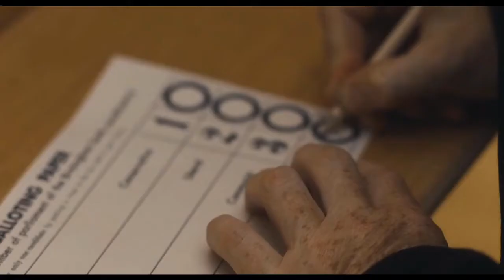Você Precisa Conhecer Essas CURIOSIDADES de Peaky Blinders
Dramas familiares, violência urbana, e intensa disputa de mafiosos no interior da Inglaterra do século 20. Não é à toa que Peaky Blinders se tornou o enorme sucesso que é. A série britânica é marcada pelo seu estilo e pelos seus personagens memoráveis, que sempre estão envolvidos com algum tipo de coisa de moral duvidosa.
Todo mundo sabe que o seriado é um hit mundial, mas você sabia que David Bowie era um grande fã do programa? Ou que Tom Holland fez teste de elenco para participar da série? Com a sexta e última temporada prestes a estrear na Netflix, separei algumas curiosidades sobre Peaky Blinders!